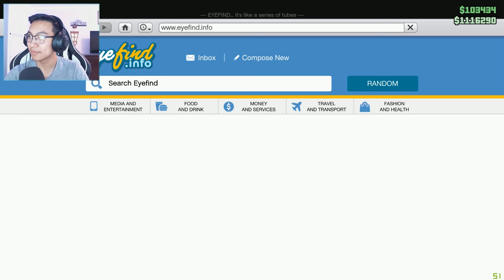Дийлдэшгүй онгоц...w/Alienx, Kazuga, Huugiiz (GTA V Mongolia)